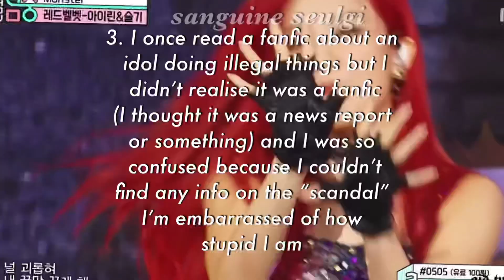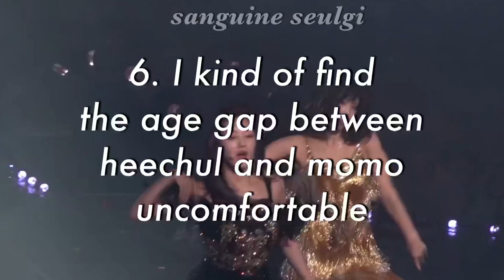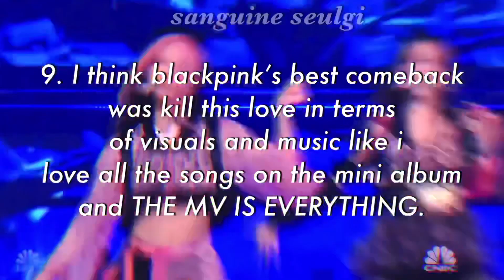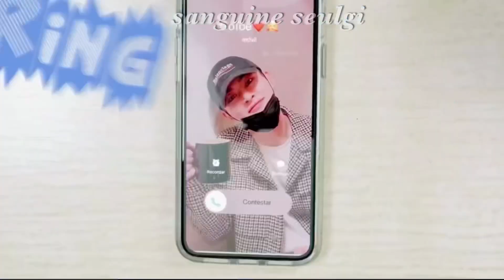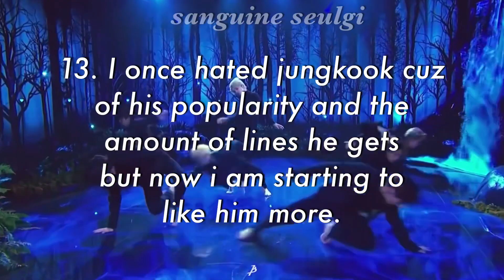reacting to your kpop confessions 2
Some of y’all are weird as hell lmao.
Thank you to all my lovely subs that participated!!